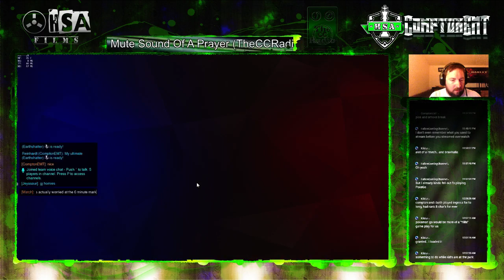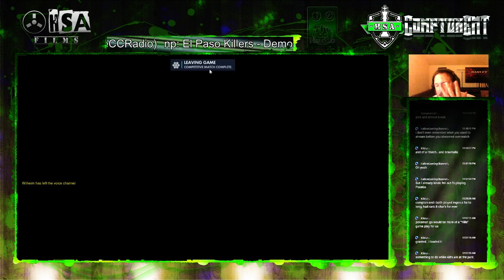Solo Ranked Queue Clutch Reinhardt Switch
So I've been testing the waters with solo queueing on competitive. A lot of the time I have to fill the needs of the team. This time... a swap out to Reinhardt that proved crucial to winning.